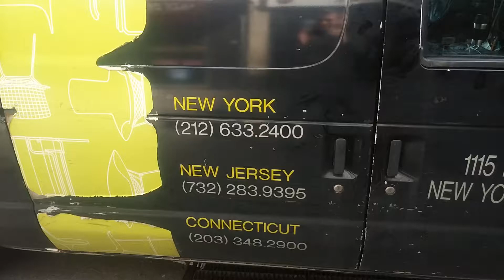Odd things in NYC , February 28 , 2018